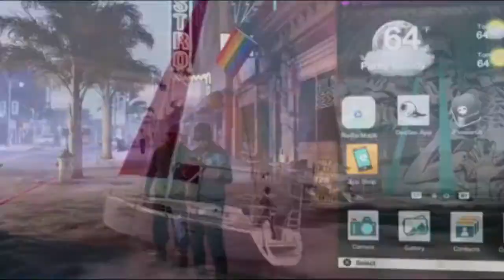Will Watch Dogs 2 Have Microtransactions?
i aint got no cash for drugs, let alone microtransactions lol xd.

Also big thanks to Soapy Edits for my intro! Here's his channel hes awesome go check him out! -

Reading the description? What are you fucking gay? ⚆ _ ⚆